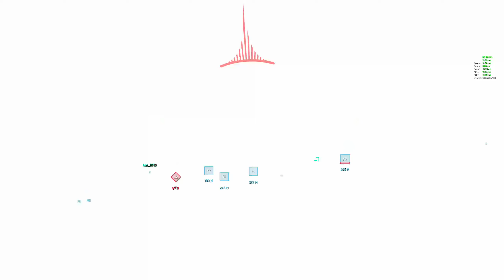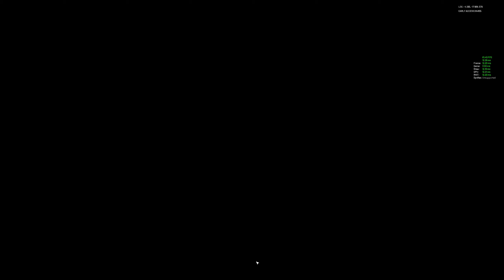World War 3 Tazinskaja Guards Tank Division in Warsaw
Bumerang & T-72